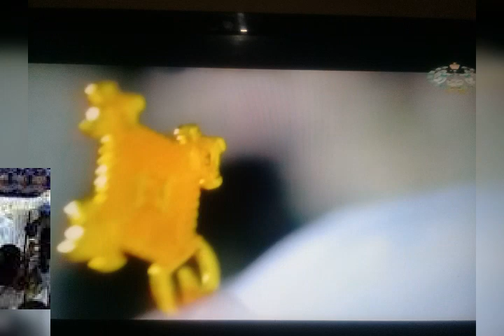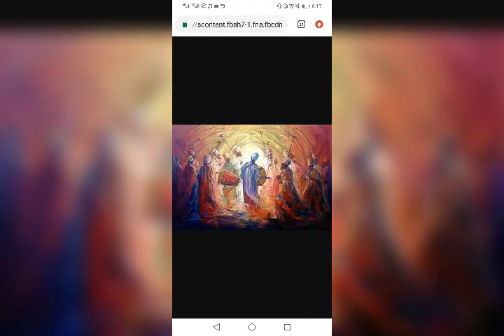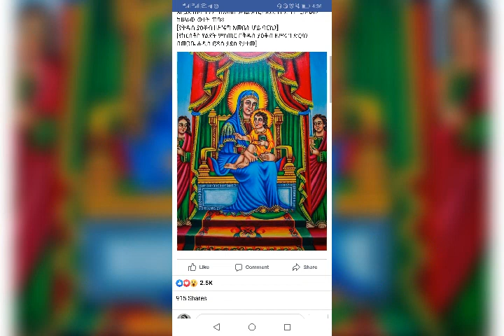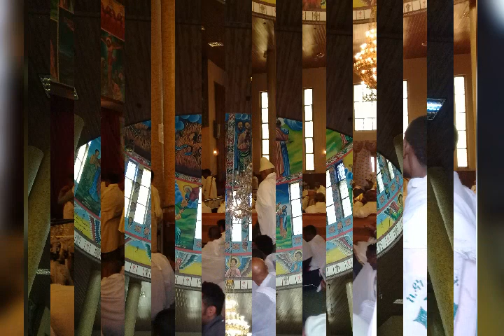እንደምን ነሽ ታህሳሥ